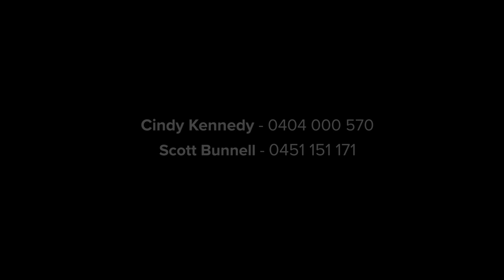Lilyfield, 52 Lamb Street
52 Lamb Street Lilyfield NSW

Marketed by:
(M) McGrath Balmain
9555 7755